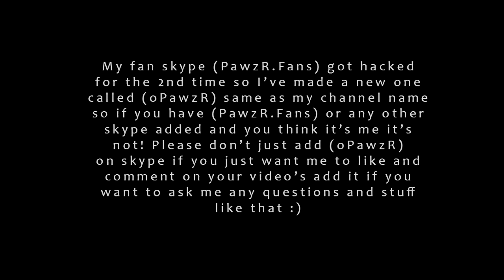Skype Hacked - New Skype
oPawzR new skype ! Any other skype isn't me!